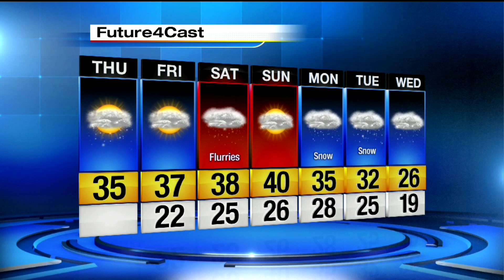Sun will peek through the flurries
sun will peek through flurries